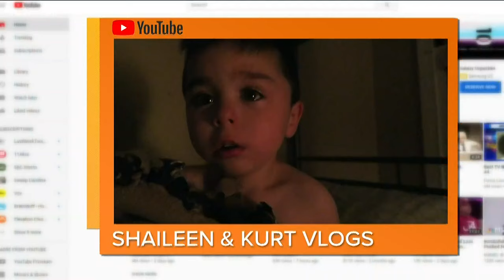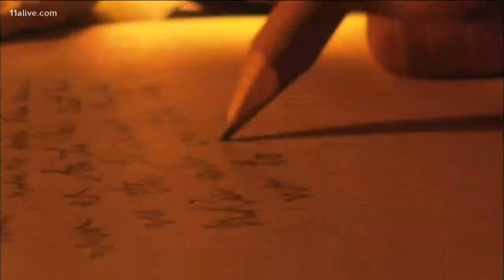Why do we have nightmares?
5% of all adults suffer at least one nightmare each week